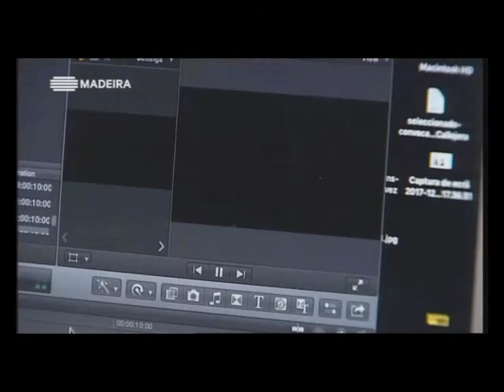Hernando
Entrevista a Hernando Urrutia
Casa Das Artes (RTP Madeira)
14 decembre 2017 / Episodio 40